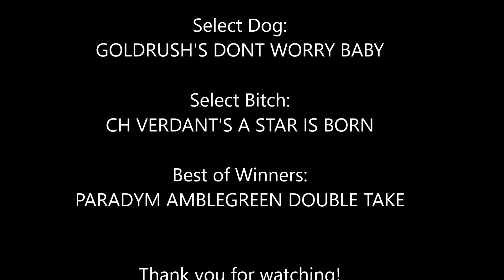Best of Breed - Norwich Terrier Palm Springs - 01.08.22